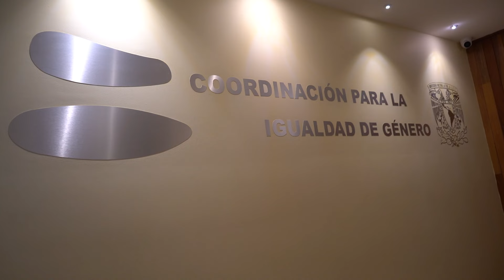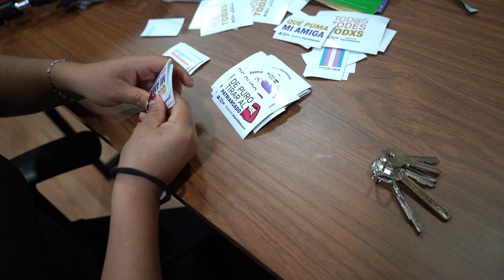Protocolo de actuación en caso de sismo. Instalaciones de la CIGU. Piso 10 de la torre de Rectoría